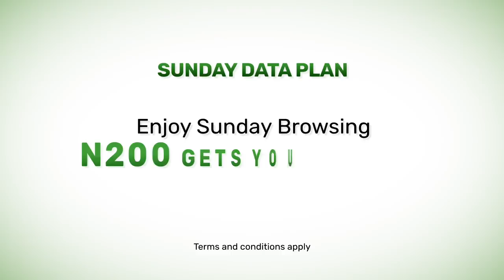GLO- GRAND MA's TABLET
Data is Oxygen - Enjoy the Sunday Data Plan, get 1.25GB for N200.